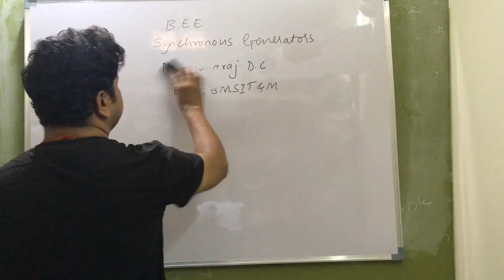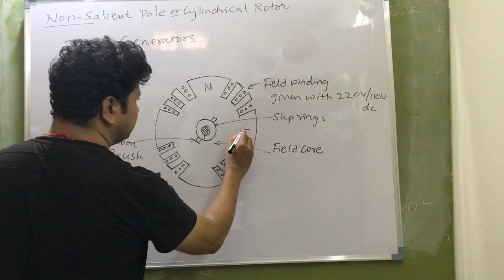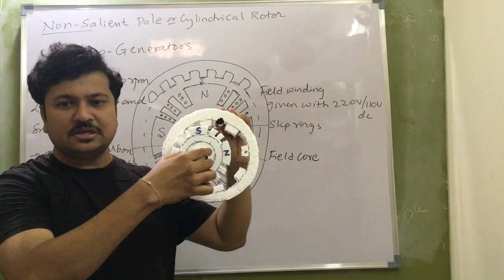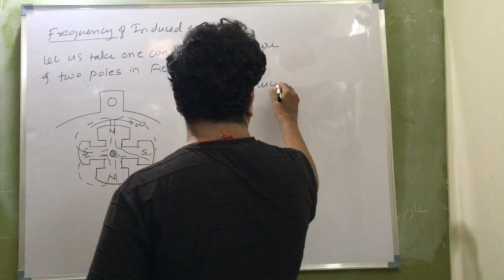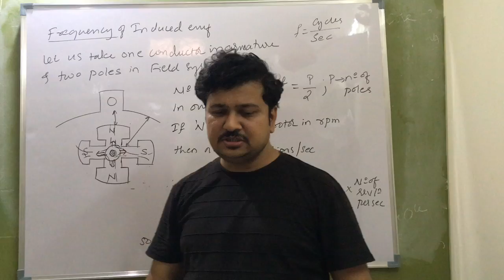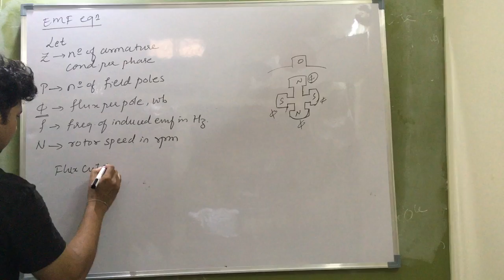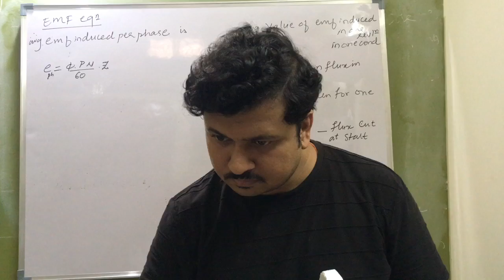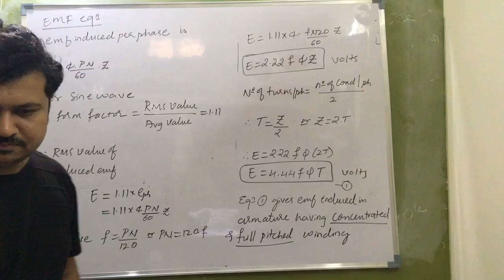Synchronous Generators Lec 2 non salient pole, emf eqn